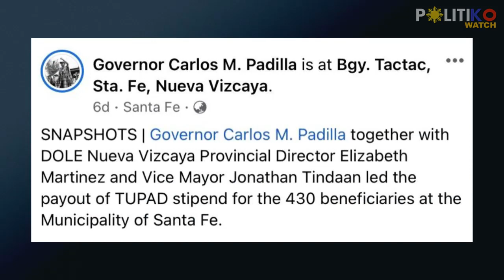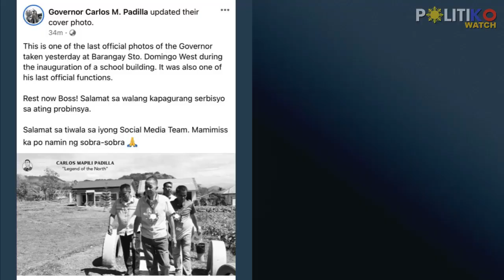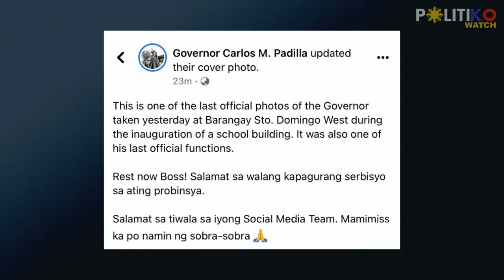Atake sa puso! Nueva Vizcaya Gov Padilla passes away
Carlos “Caloy” Padilla was on his last term as governor of Nueva Vizcaya.